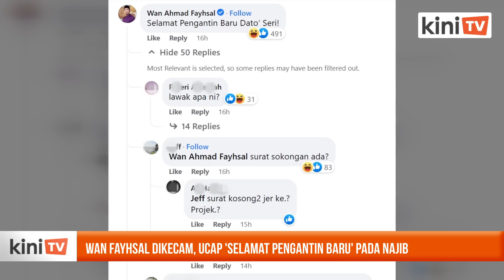Wan Fayhsal dikecam, ucap 'Selamat Pengantin Baru' pada Najib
Ketua Pemuda Bersatu, Wan Ahmad Fayhsal Wan Ahmad Kamal hari ini mengucapkan “selamat pengantin baru” kepada bekas perdana menteri Najib Razak.

Komen itu dibuat selepas tersebarnya sekeping gambar Najib dengan seorang wanita dan keluarganya, yang mencetuskan spekulasi pemimpin Umno itu telah berkahwin lagi.